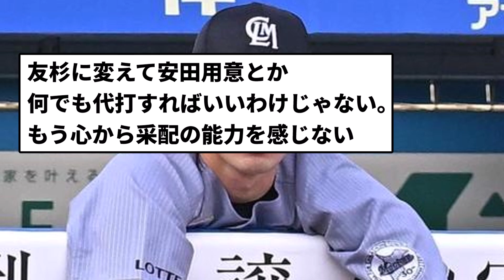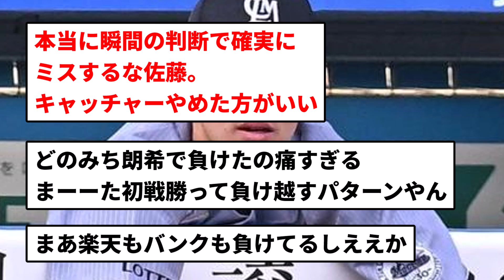【負けすか？笑】千葉ロッテおかしーず ぎりぎり届かず生すか？笑負け【反応集】【プロ野球反応集】【2chスレ】【5chスレ】